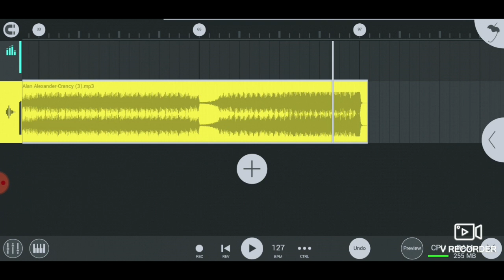Alan Alexander-Crancy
Electro Dance Music hard tech deep Progressive House Dustep jazz piano reggeton EDM Psy Trance